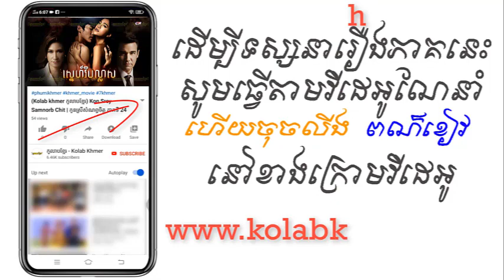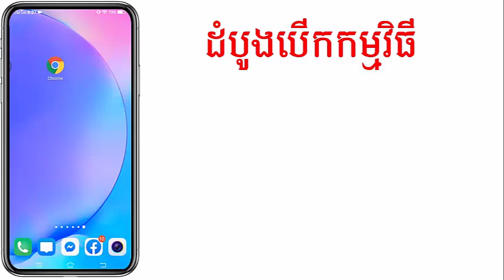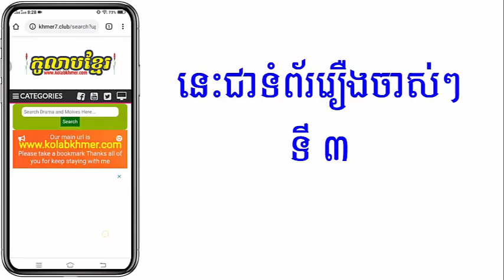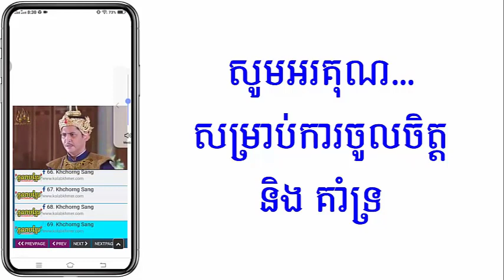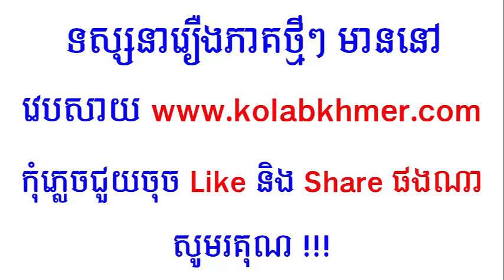(ភូមិខ្មែរ-Phumikhmer) Sne Veblas ស្នេហ៍វិបល្លាស